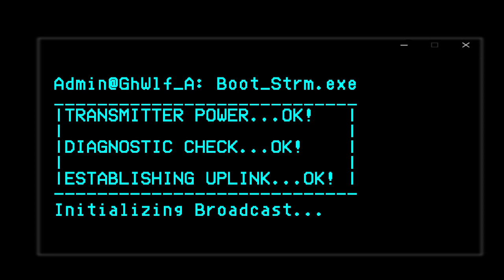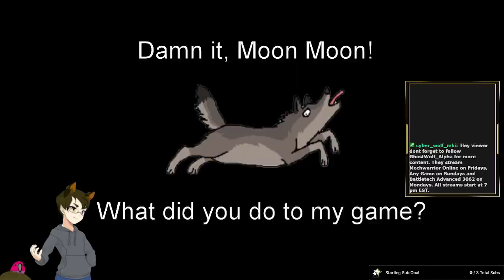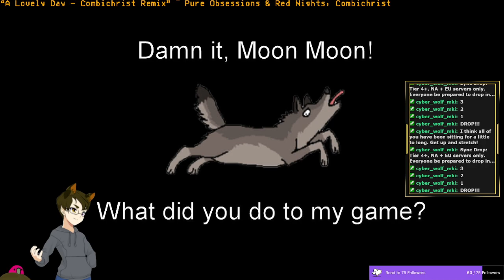[Mechwarrior Online VOD] Who let a Floofy Wolf pilot a robot?! Aired 5-18-2024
Stream Name: Who let a Floofy Wolf pilot a robot?! - Saturday Night Metal Mech Madness.
Game: Mechwarrior Online (MWO)